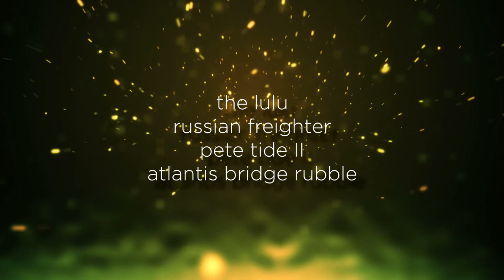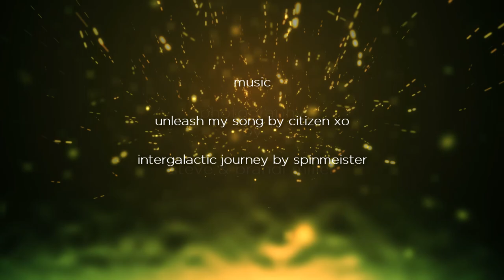Lulu, Pete Tide II, Russian Freighter, Atlantis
Orange Beach Adventures - diving the Lulu, Russian Freighter, Pete Tide II and Atlantis bridge rubble